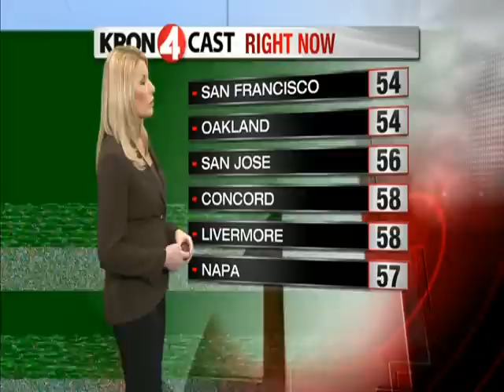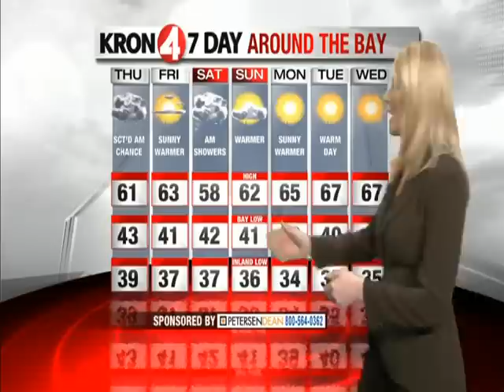Thursday Weather Forecast